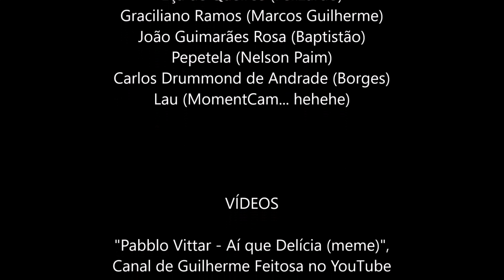O Ateneu, de Raul Pompeia: resumo, análise e dicas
Professor Laudemir apresenta resumo, análise e dicas sobre O Ateneu, de Raul Pompeia.